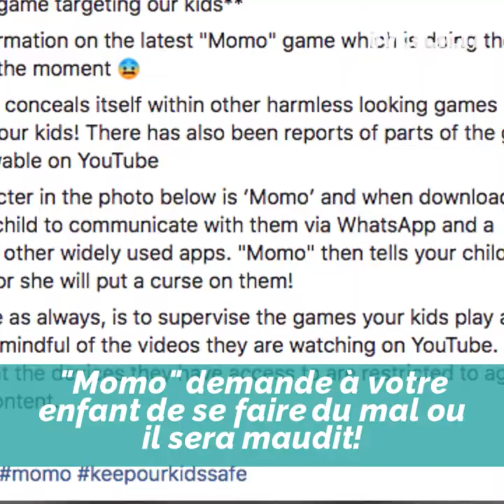Après la fatwa d'Al-Azhar, le challenge Momo refait surface!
Le jeu Momo a refait surface dans les médias arabes après la fatwa d’Al-Azhar, quelle est la réalité de ce jeu et ce qu'il en est advenu !